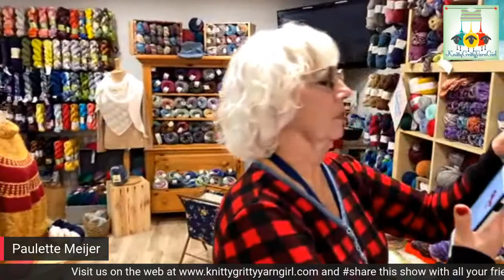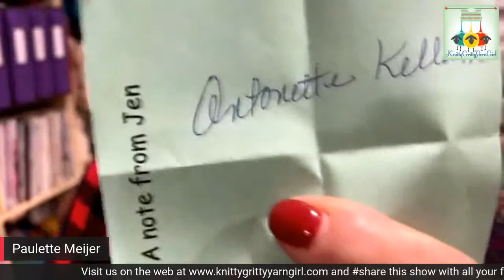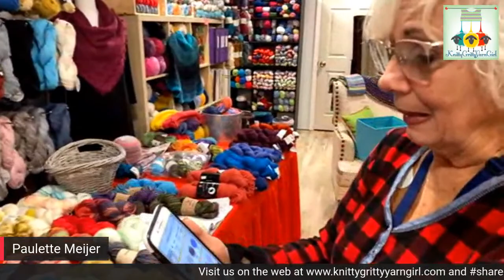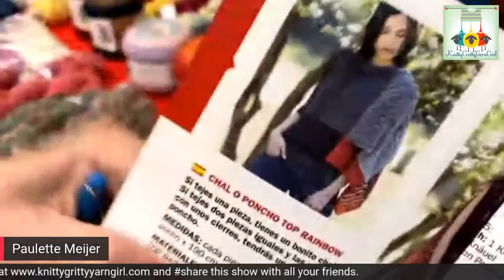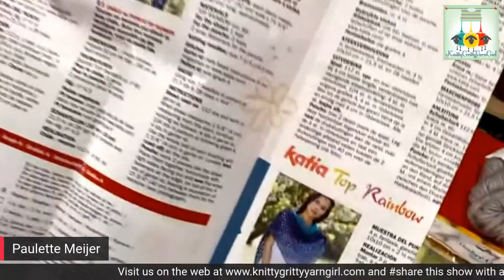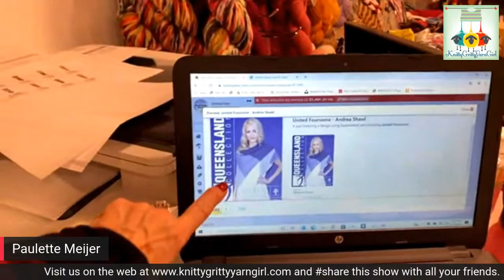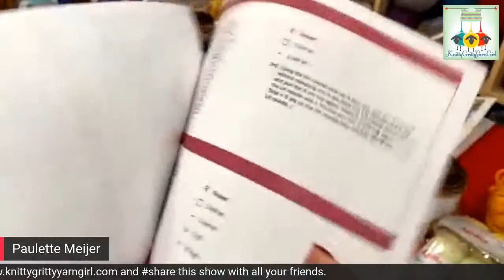KnittyGrittyYarnGirl Pop-Up SALE 6 pm EST!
Join The KnittyGrittyYarnGirl for a Pop-Up Extravaganza starting tonight at 6 pm EST.